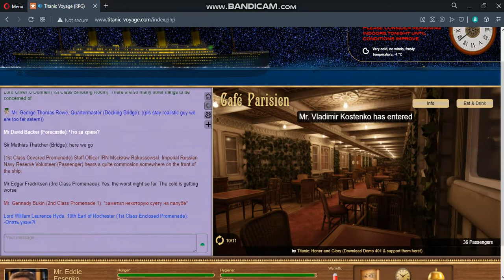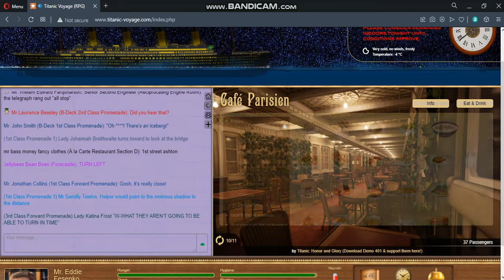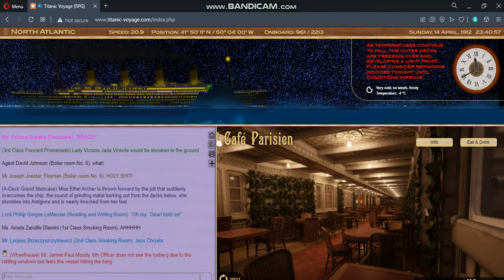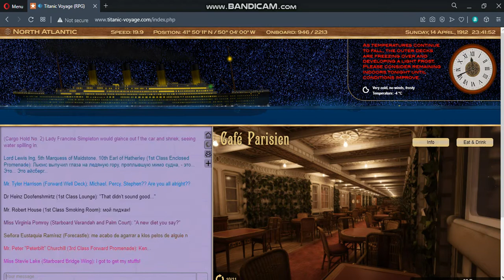Titanic Voyage (RPG) 2022 - Iceberg Impact (April 14)